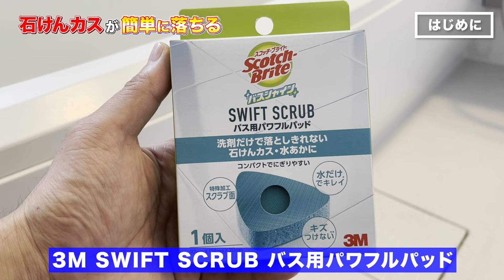【凄すぎ】洗剤を使わなくても石けんカスが簡単に落ちるスポンジを発見！